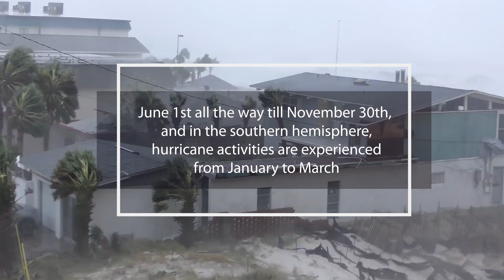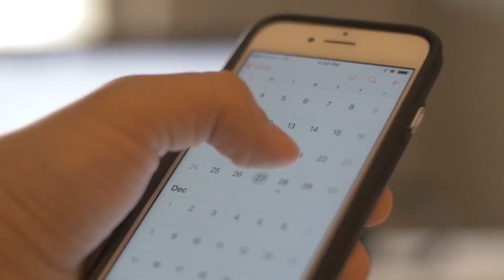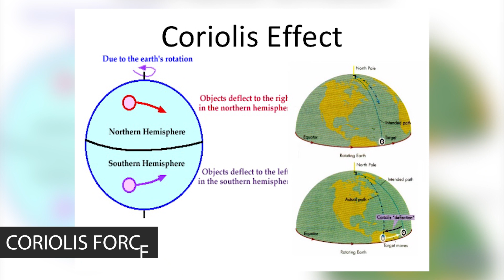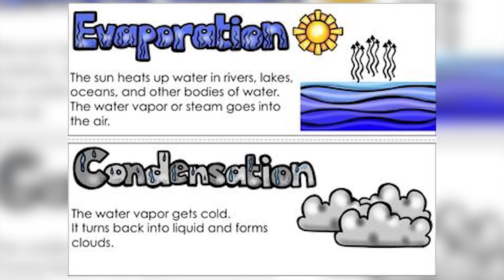Top 5 Facts About Hurricanes | Mind Blown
Hello Guys! Welcome to our brand new YouTube channel. In this video, we're going to show you the top 5 facts about hurricanes that you should know. These 5 facts about hurricanes that you have probably never heard of. Watch to learn more about the top 5 facts about hurricanes.

I hope you guys enjoy this video and this video will be helpful for you.

✅The Mind Blown channel brings you informational and entertaining videos from around the world.

Note: The videos featured on the Mind Blown channel are for educational and informational purposes. We would love to feature your ideas! We try to read each and every comment made.